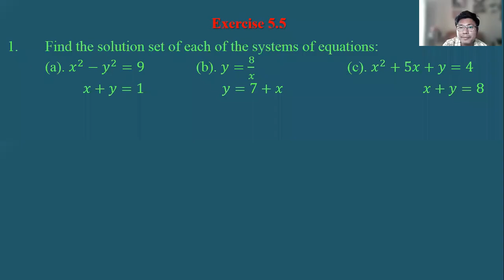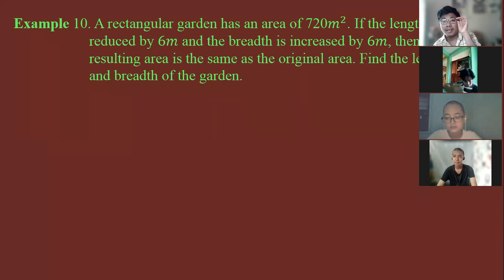Quadratic function Grade 10(New course), Chapter 5, Part 13